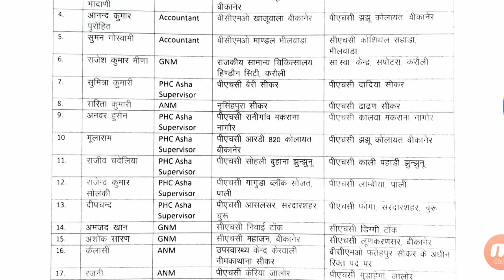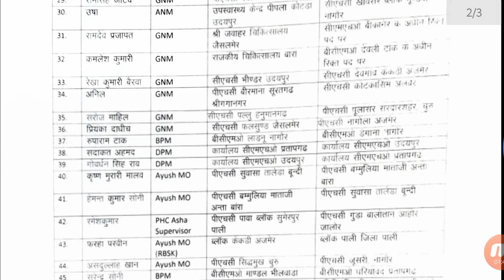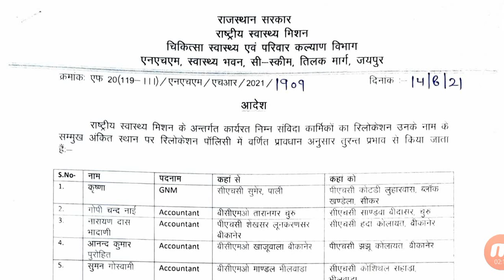चिकित्सा विभाग न्यू अपडेट / स्थानान्तरण आदेश (Transfer Order) जारी / देखे - सम्पूर्ण खबर